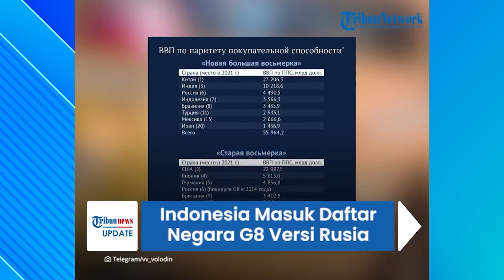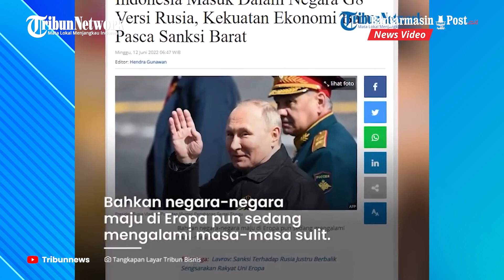Vladimir Putin Masukkan Indonesia ke Daftar Negara G8 Baru Versi Rusia, Apa Itu Negar G8?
BANJARMASINPOST.CO.ID - Selama perang terjadi antara Rusia dan Ukraina, Amerika Serikat dikabarkan terus memberikan sanksi terhadap Rusia, bahkan hingga memutuskan hubungan ekonomi.

Namun embargo yang dilakukan oleh Amerika Serikat justru diklaim menciptakan titik pertumbuhan baru di dunia. (Tribunnews.com)